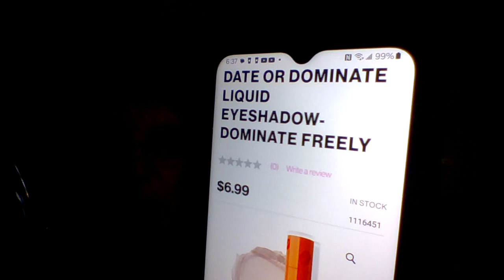Wet N Wild Date Or Dominate Freely Liquid Eye Shadow-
They say that looks can kill, but with this gorgeous liquid eyeshadow, you’re  looks DOMINATE. This shimmering liquid eyeshadow is infused with multi-dimensional pearls for the ultimate shine. Richly pigmented and easy to apply, this liquid pigment glides on like a dream and is buildable and blendable.